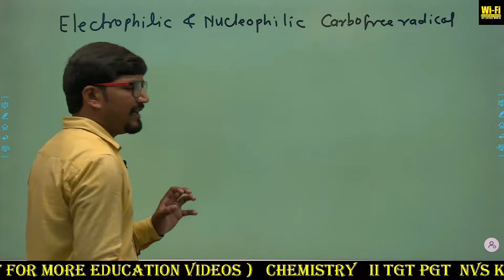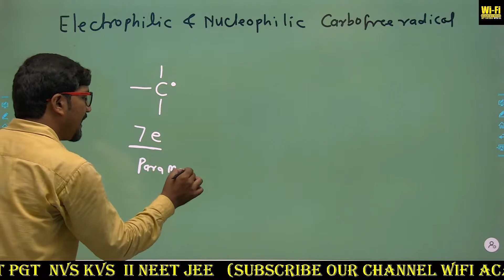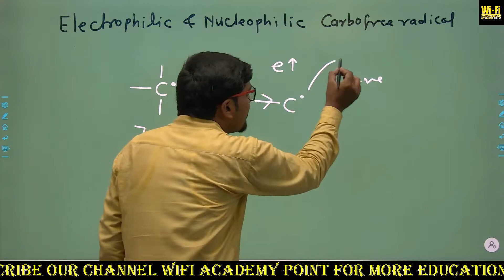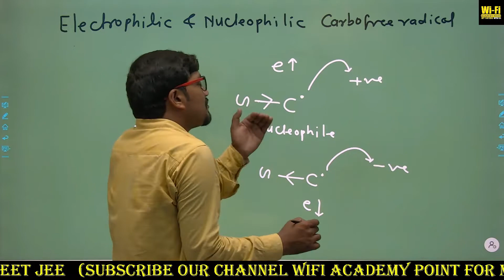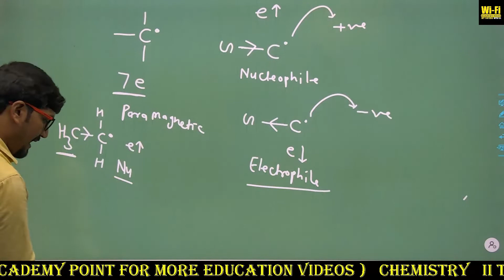Electrophilic & Nucleophilic carbofree radicals ll carbo free radicals chemistry NEET IIT JEE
Electrophilic Nucleophilic carbofree radicals#